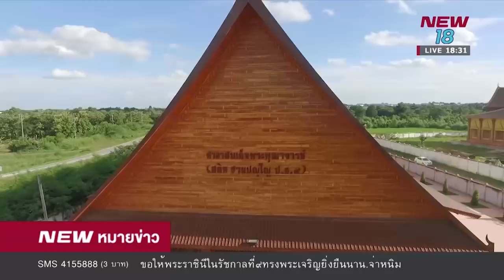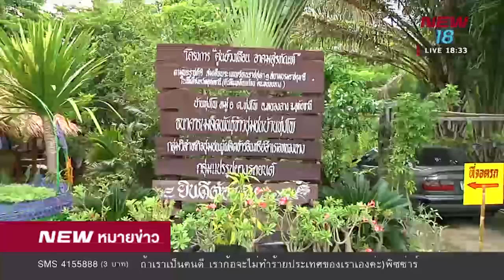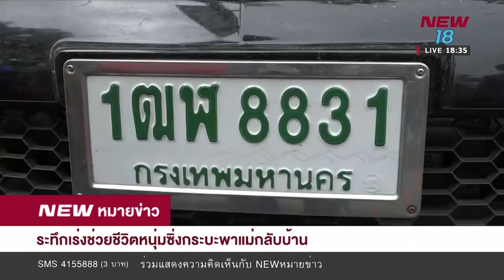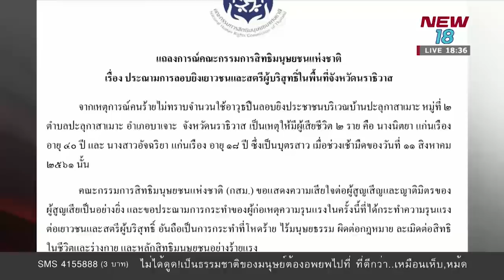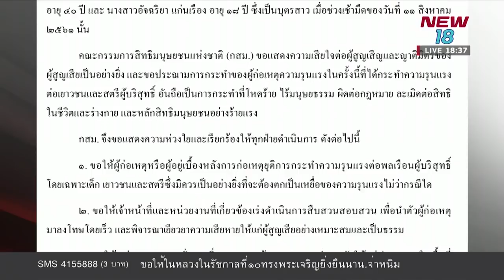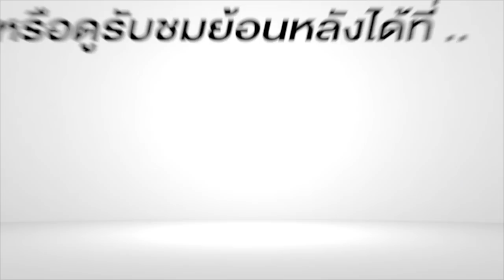หยุดยาววันแม่ไหว้สิ่งศักดิ์สิทธิ์ขอพรเสริมศิริมงคล l 13 ส ค 61 l NEW18